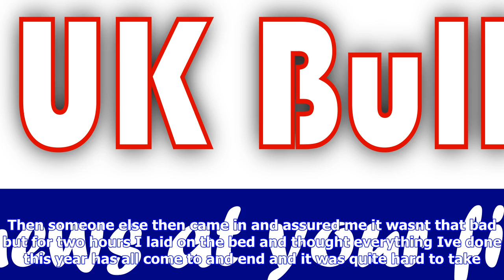Breaking News | Gale ready to play in semi-final after appendix removal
Gale ready to play in semi-final after appendix removal

The 29yearold England international, who is expected to be Englands firstchoice number seven for the...